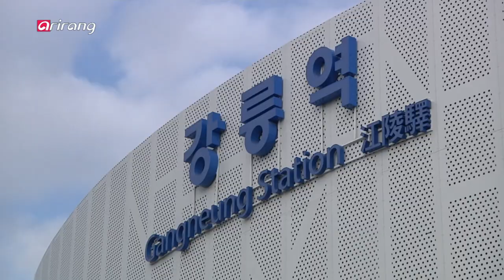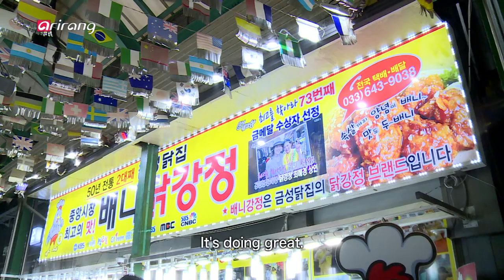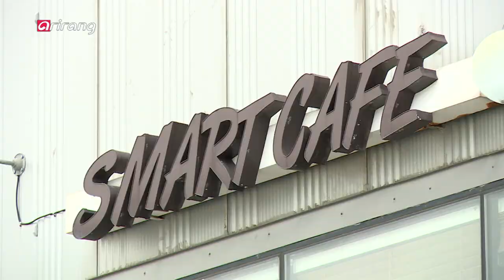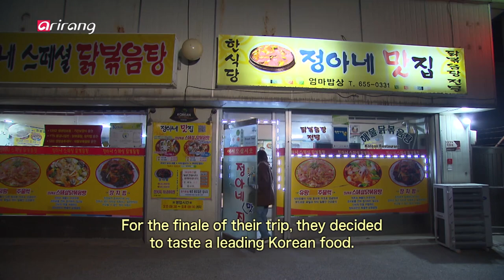[Arirang Special] More !! Korea, Travel in Gangwon do vol. 2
Miyazawa Sae, a second generation member of AKB48 and a Japanese TV personality and musical actress, visits Korea in order to introduce a special tour.
In the Seoul Episode, she teams up with Korean boy band GreatGuys member Dongwhi. The two travel around the landmarks of Seoul popular with Japanese tourists, and bond while sharing stories about their respective careers as artists.
Sae approaches the Korean viewers with her own unique appeal that made her such a superstar in Japan.

In Episodes 3 and 4, she meets Hyunjun of Korean band IZ, which is mainly based in Japan, and travels around Gangwon-do Province with him. Compared to Dongwhi of Episodes 1 and 2, who had charmed Miyazawa Sae with his gentle and polite
personality, Hyunjun presents himself to be dashing and masculine, proving himself to be a sure win with Japanese female viewers.
Miyazawa Sae travels around Korea on memorable tours with Korean singers!
She ultimately feels an affection for Korea greater than what she felt for any other country.

일본 걸그룹 AKB48 2기 출신으로 현재 일본에서 방송, 뮤지컬 활동을 하고 있는 미야자와 사에(Miyazawa Sae)가 한국 관광을 소개하기 위해 한국을 방문한다.
그녀는 서울 편에서 한국 보이그룹 “멋진 녀석들(Great Guys)”의 멤버인 동휘를 만난다. 그 둘은 요즈음 일본인들이 좋아하는 서울의 명소들을 다니면서 서로의 가수 활동에 대해 물어보며 차츰차츰 가까워지고, 사에(Sae) 일본에서도 인기가 많지만 한국인들에게도 어필할 수 있는 그녀만의 매력으로 시청자들에게 다가선다.

또한 3~4편에서는 일본에서 주로 활동은 하는 한국의 밴드그룹인 아이즈(IZ)의 현준을 만나서 강원도를 여행한다.
1~2편의 동휘는 친절하고 상냥한 이미지로 미야자와 사에를 매혹시켰다면 현준은 남성 특유 시크한 멋과 외모로 일본인 여성들 매료시킨다. 한국 가수들과 동행하는 그녀만의 특별한 한국 여행~
그녀는 세계의 그 어느 나라 보다 한국을 사랑하게 되었다고...